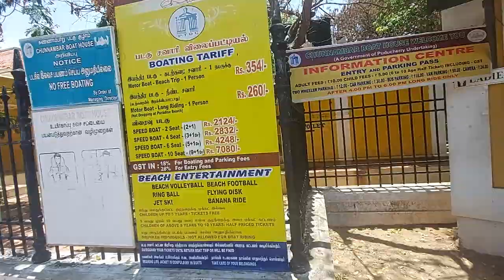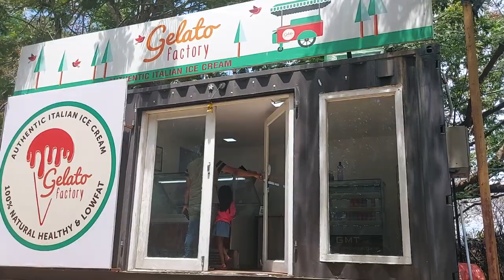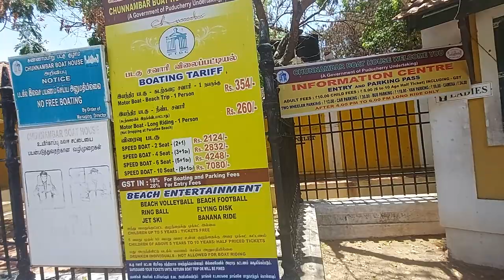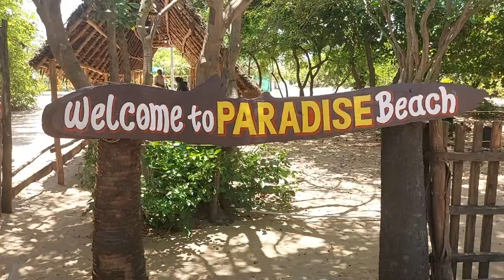Paradise Beach | PARADISE BEACH PONDICHERRY |Places to visit pondicherry| Pondicherry Vlog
Paradise Island Beach | PARADISE BEACH AT PONDICHERRY |Places to visit pondicherry| Pondicherry Vlog | Pondicherry travel guidelines in Tamil |